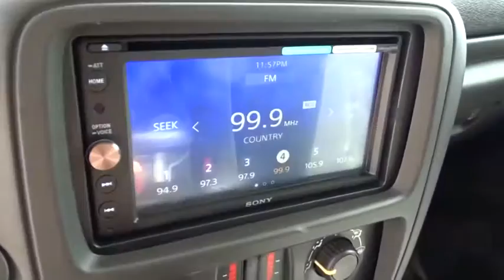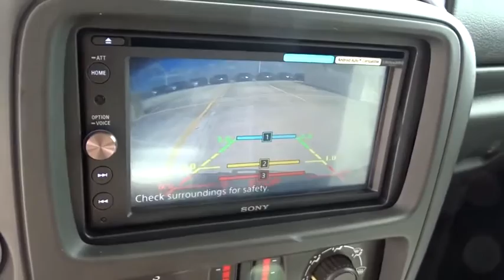2008 Chevrolet TrailBlazer Homestead, Miami, Kendall, Hialeah, South Dade, FL 62479A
Dark Cherry Metallic Used 2008 Chevrolet TrailBlazer available in Homestead, Florida at Largo Honda. Servicing the Miami, Kendall, Hialeah, South Dade, FL area.
2008 Chevrolet TrailBlazer LT with 1LT - Stock#: 62479A - VIN#: 1GNDS13S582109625

Largo Honda
554 NE 1st Ave

CARFAX 1 owner and buyback guarantee. Do you want it all? Well, with this ample Vehicle, you are going to get it. This 2008 Chevrolet TrailBlazer LT w/1LT has less than 45k miles! Gas miser!!! 20 MPG Hwy... Just Arrived!!! A real head turner!!! Safety equipment includes: ABS, Traction control, Passenger Airbag, Curtain airbags, Front fog/driving lights...Other features include: Power locks, Power windows, Auto, Front air conditioning zones - Dual, Air conditioning... Largo Honda Home Delivery for Less!
SMOKER'S PACKAGE  includes ashtray and lighter,DARK CHERRY METALLIC,ENGINE  VORTEC 4.2L I6 SFI  with transmission oil cooler (285 hp [212 kW] @ 6000 rpm  276 lb-ft of torque [374 Nm] @ 4600 rpm) (STD),LT PREFERRED EQUIPMENT GROUP  includes Standard Equipment,TIRES  P245/65R17 ALL-SEASON  BLACKWALL  (STD),WHEELS  4 - 17  X 7  (43.2 CM X 17.8 CM) SPORT ALUMINUM  includes center caps and steel spare (STD),EBONY  PREMIUM CLOTH SEAT TRIM,AUDIO SYSTEM  AM/FM STEREO WITH CD PLAYER  seek-and-scan  digital clock  auto-tone control  speed-compensated volume and TheftLock (STD),TRANSMISSION  4-SPEED AUTOMATIC  ELECTRONICALLY CONTROLLED WITH OVERDRIVE  (STD),GVWR  5550 LBS. (2517 KG)  (STD),REAR AXLE  3.42 RATIO  (STD),PAINT  SOLID  (STD),SEATS  FRONT BUCKETS  with Premium Cloth  driver lumbar control  adjustable outboard head restraints and 8-way power driver seat adjuster with power recliner (STD),Tire pressure monitoring system,Brakes  4-wheel antilock  4-wheel disc